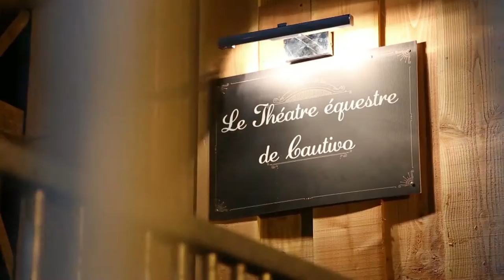TEASER V2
Le Théâtre équestre de Cautivo à Chérisy